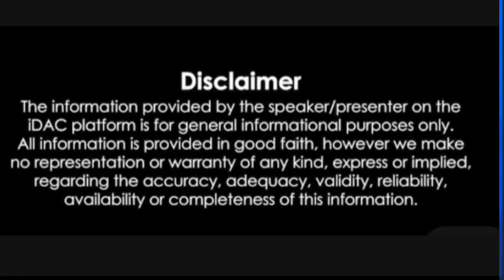Who is no 1 Commedian of Kashmir || top 5 Commedians of Kashmir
RAMDAN MUBARK TO ALL FRIENDS

NEW VIDEO TOP 5 COMMEDIANS OF KASHMIR & WHO IS NO 1 COMMEDIAN

@MIR UMER
@FUNNY KASHMIR
@MUSAIB BHAT
@DAR SHAKIR

SEE THIS VIDEO LUB UU OLL GIYS THANK U FOR 1K SUBSCRIBERS

__________DISCLAIMER_____________
 No copyright background songs
 No copy right photos
 Next video kiss paa banovu
 Comment now
Bakii love chu sarniii